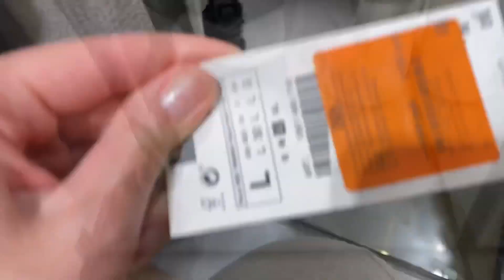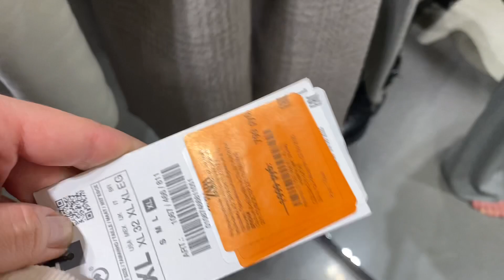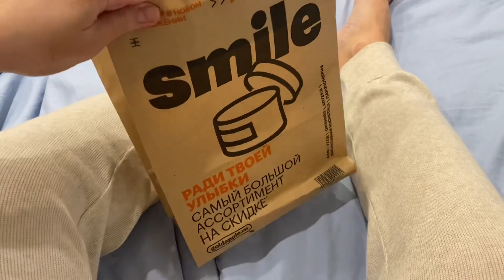Sale 🔥 выбираем подарок. Pandora/Zara/ Massimo Dutti